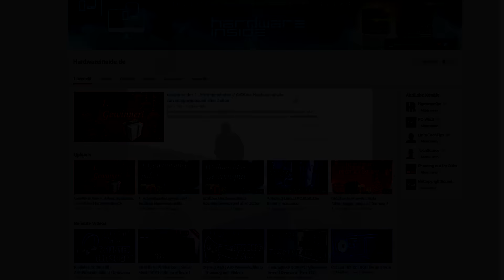CLOSEST AGARIO CANNONSPLIT-BATTLE EVER! // INSANE AGAR.IO MOMENTS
Hope you enjoy this insane agar.io videos with a lot of great agario moments and a really close cannon split battle! Leave a like for more agar :)

You like my new profile picture? :D

🐉👽Sιrιυѕ👽🐉
ƬψƬ ☢ Sιrιυѕ 👽
贏🐉Sιrιυѕ🐉丟
㊗牛奶 S××××S
Döner

Join the TYT Teamspeak hosted by BungeeCloud.org!
ts.TYT-Clan.com